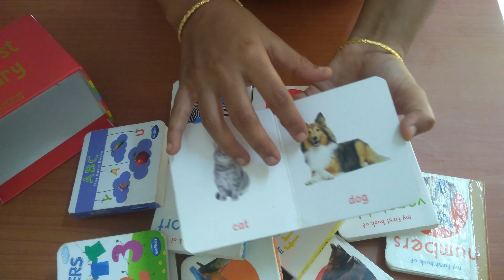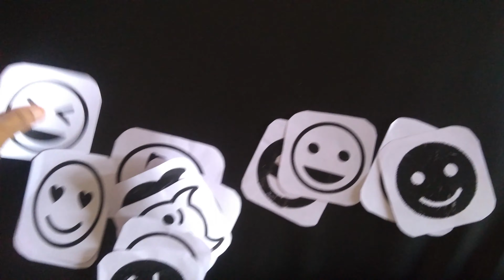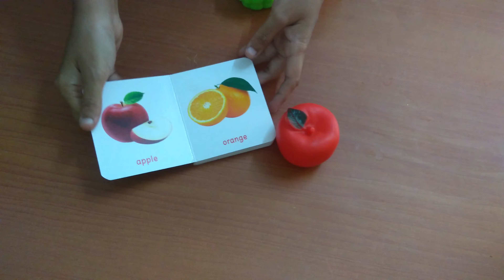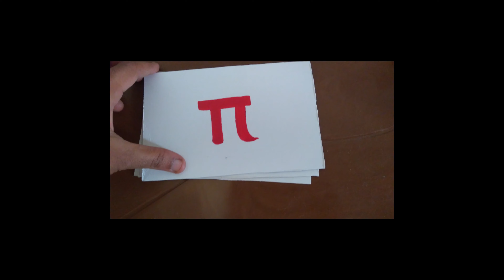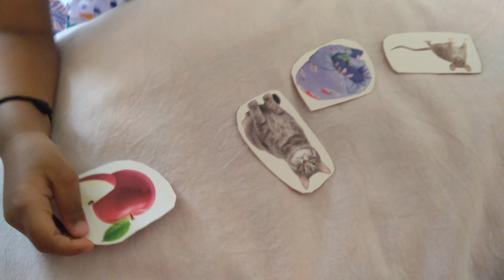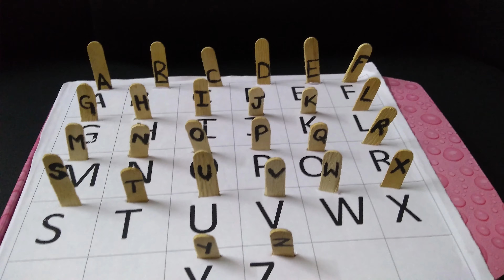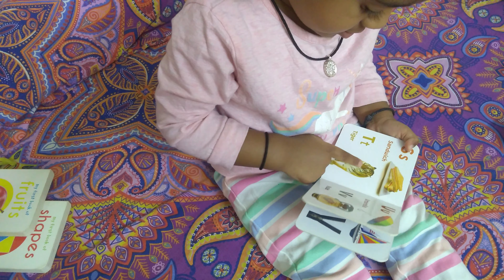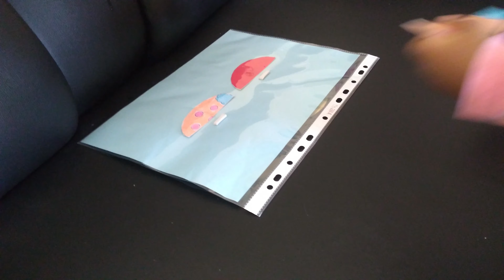BRAIN DEVELOPMENT ACTIVITIES AT HOME II HOW TO REDUCE SCREEN TIME FOR KIDS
Buying links of the toys